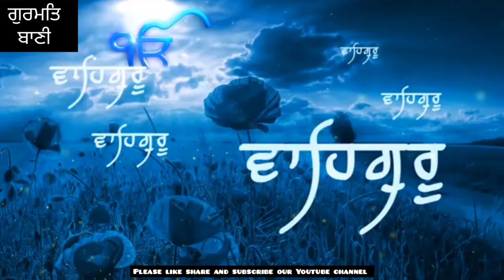ਵਾਹਿਗੁਰੂ ਸਿਮਰਨ || Satnam Waheguru || Gurbani Shorts || Gurmat Baani || Guru Granth Sahib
ਵਾਹਿਗੁਰੂ ਸਿਮਰਨ ||
 Satnam Waheguru ||
Gurbani Shorts ||
Gurmat Baani ||